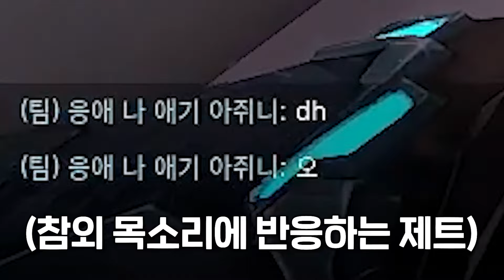남자 97%가 좋아하는 여고생 목소리 그런데 반전이 있는..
썸네일 : 템푸스